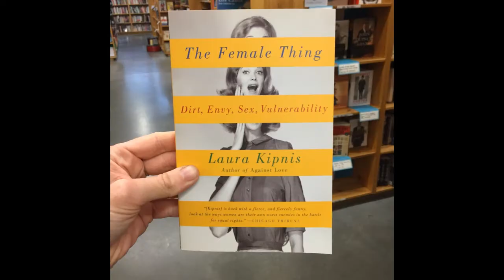Meg Stein Patreon Video for Visual Art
Meg Stein is a visual artist from Durham, NC. To learn more about her work or to become a patron and support her work, please